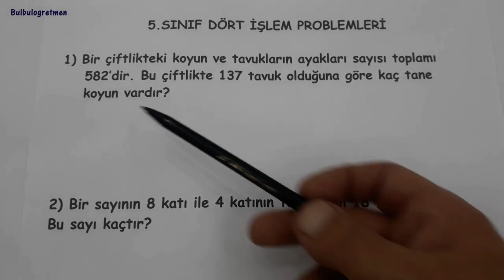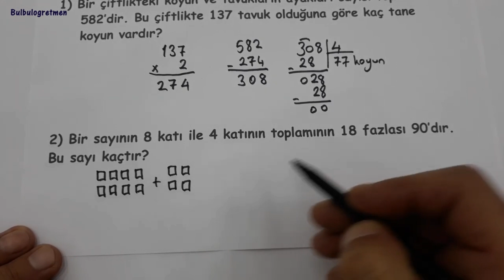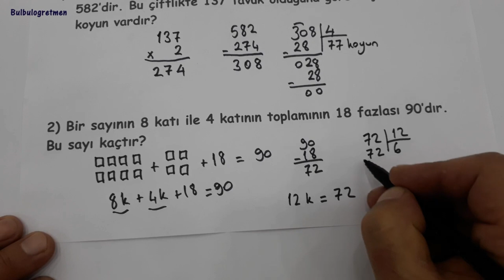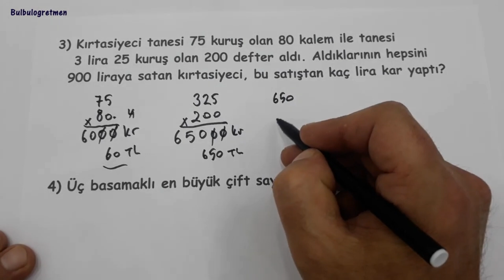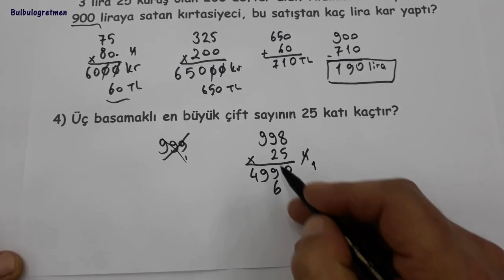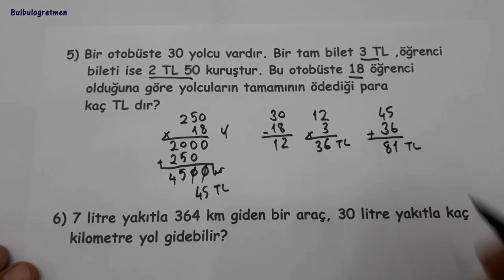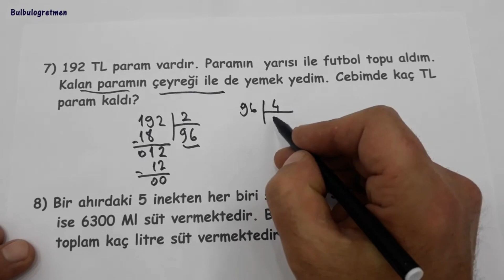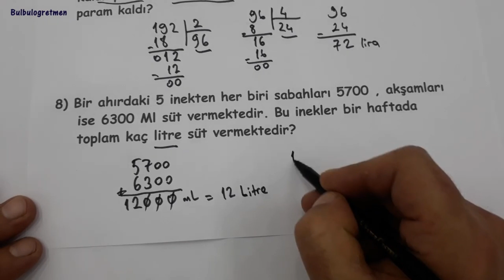5.sınıf dört işlem problemleri @okulcu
5.sınıf kesirlerle dört işlem problemleri sizler için anlattım.
Diğer 5.sınıf videolarım aşağıdaki linklerdedir.